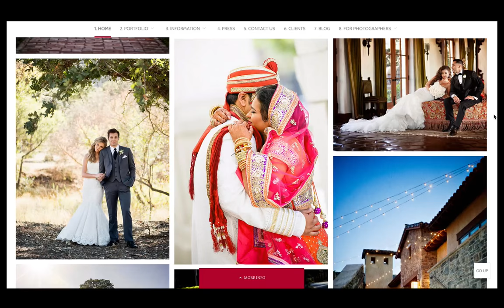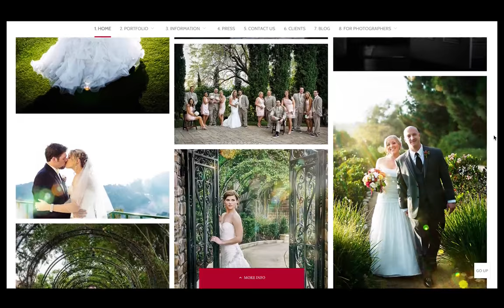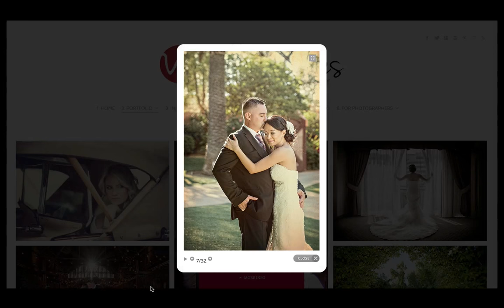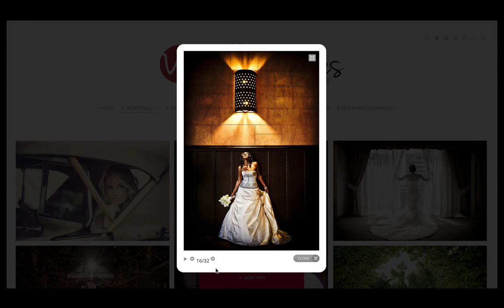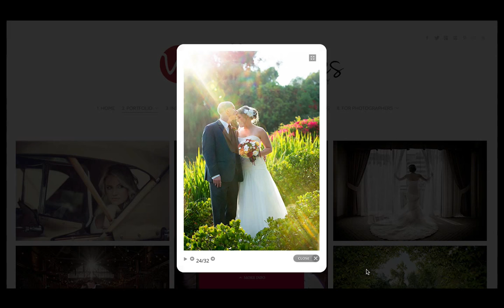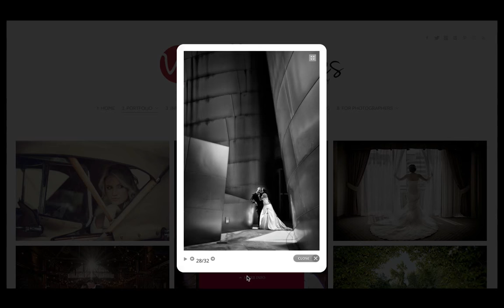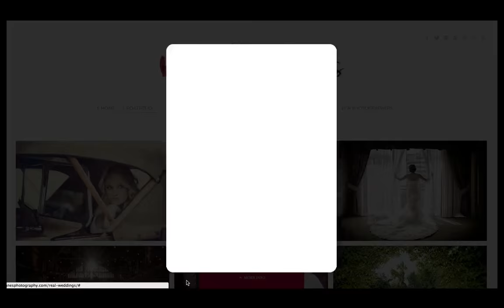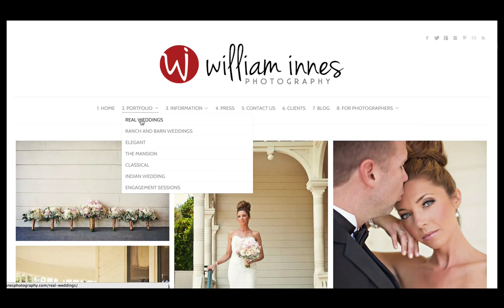Wedding Images and Workflow Photo Tips with William Innes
Los Angeles based Wedding Photographer, William Innes, gives us an inspirational tour of some of his beautiful images and talks about his workflow, from before the shoot to when he delivers the final product to his clients.

Bio: William Innes, is the principal photographer of William Innes Photography. His specialty is wedding photography in the Southern California area. He writes for several online photography magazines and blogs, and presents photography related workshops. William is currently a member of the Panasonic Lumix Luminary team. He is a member of Professional Photographers of America and WPPI.

If you enjoyed this video, please give it a "thumbs up."